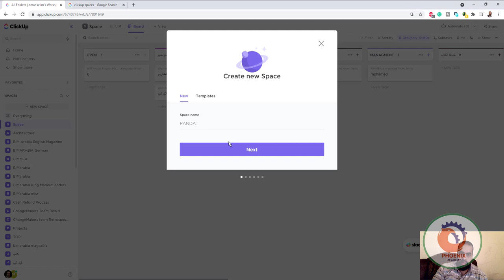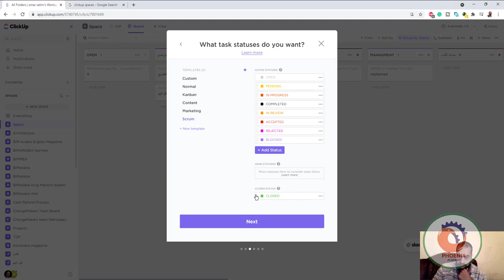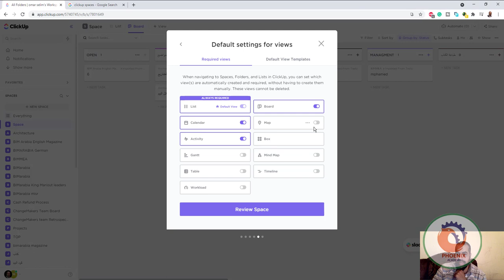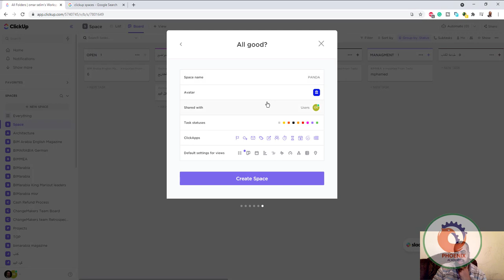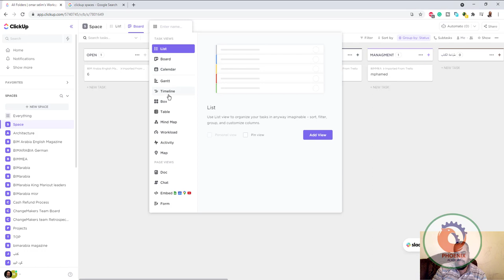How to Create a Space ClickUp ادارة المشاريع